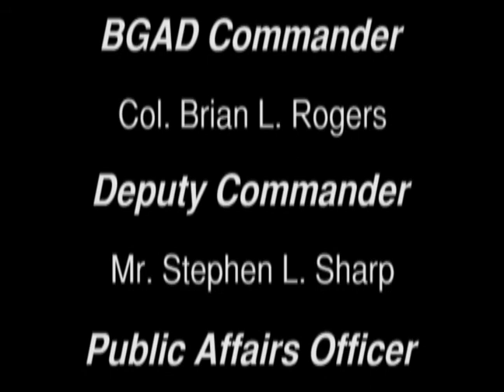Auto Extrication Training Exercise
A hands on rescue training exercise involving a mock auto extrication of a trapped victim at the Blue Grass Army Depot in Richmond Ky